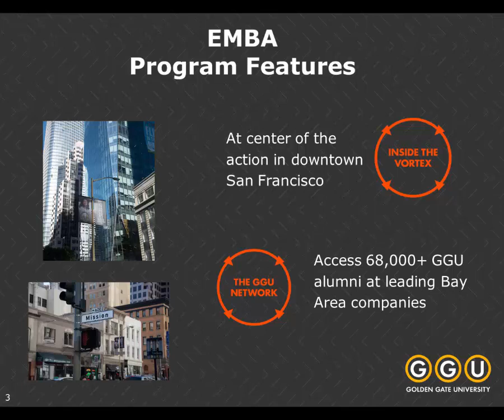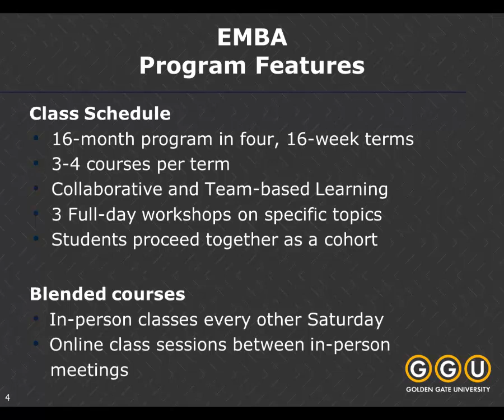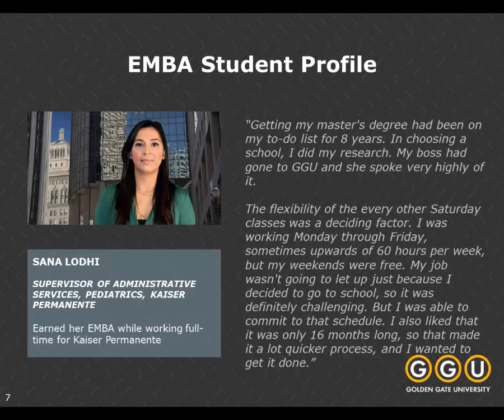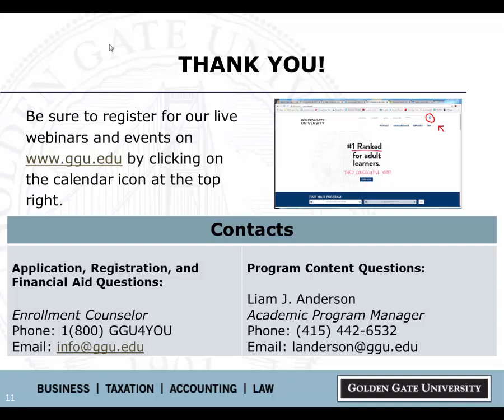EMBA Overview - Golden Gate University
Learn why the Executive Master of Business Administration from Golden Gate University is the right choice.